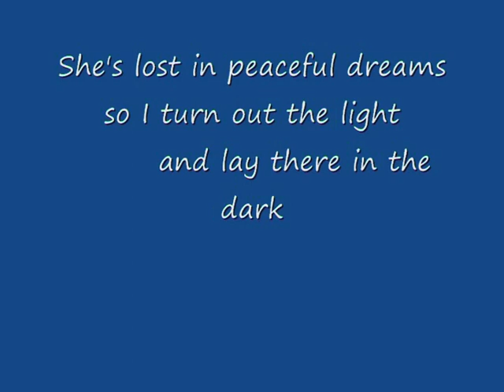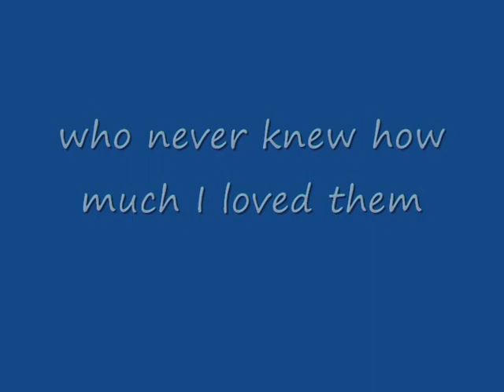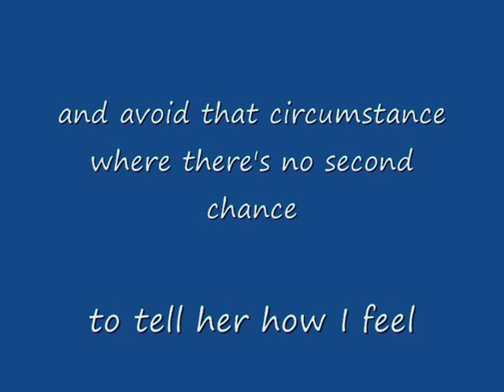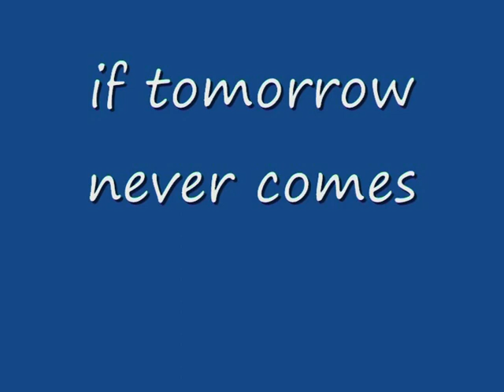If Tomorrow Never Comes